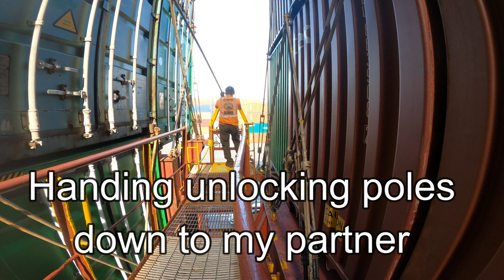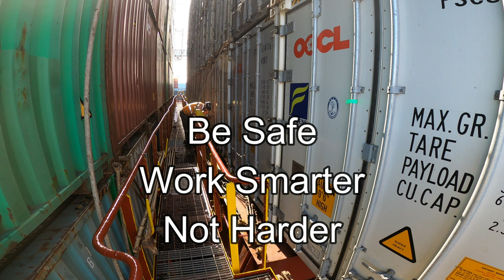Container Ship Lashing - Seattle C Drop(delash) Longshoreman work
Containership Lashing Seattle C YB 2007 TEU 4253 Drop lash (Delash).